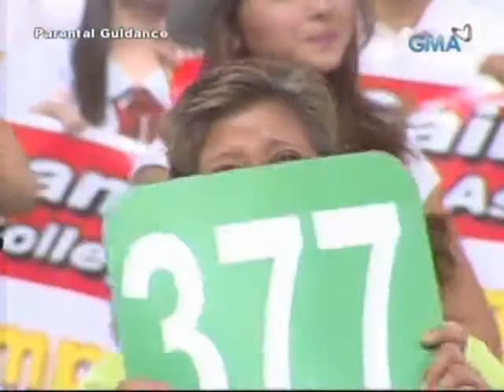EBB0708 4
EB BABES